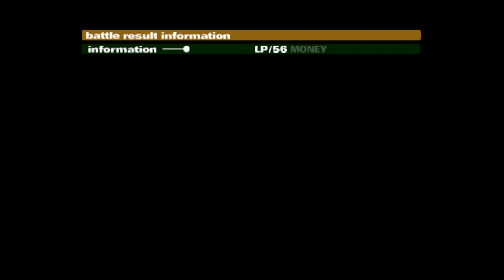OKAGE: Shadow King (2020) *Lionhearth704* (26)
Jugando Okage Shadow King